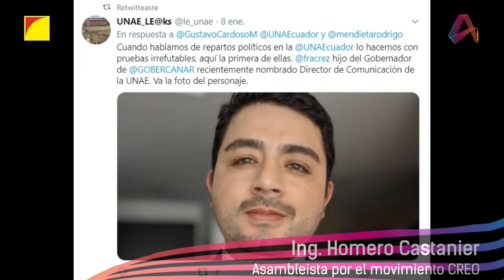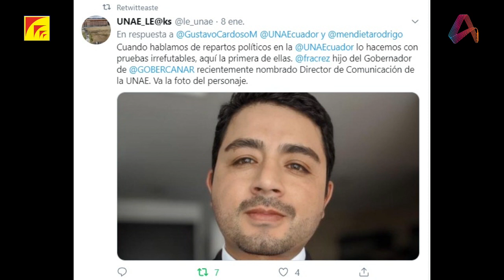Entrevista | Asambleísta por el movimiento CREO, Ing. Homero Castanier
Entrevista | El legislador del movimientos CREO, Ing. Homero Castanier opinó, en el NoticiarioAntenaUno, sobre la situación actual del IESS. Sostuvo que la causa del mismo es el manejo político y criticó a las cuatro últimas administraciones de quienes mencionó por no haber contado con estudios pertinentes a la seguridad social.

En otro punto de la entrevista comentó comentó sobre los problemas en la UNAE, señaló que ha recibido denuncias que tienen que ser investigadas y comprobadas. “La Universidad no debería politizarse y respetarse su autonomía, que no pase lo del IESS” mencionó porque a su criterio acabarán con la Universidad". Sin embargo comentó que las autoridades le habrían propuesto una reunión para tratar estar denuncias, la misma todavía no se ha concretado, sentenció.

Finalmente, sobre los asambleístas que abandonaron la Embajada de México en Ecuador, dijo que existe un vacío legal para destituirlos debido a que no hay ninguna sanción por abandono del cargo.